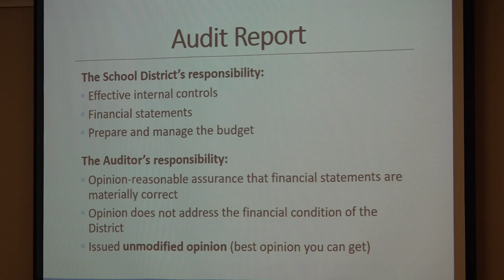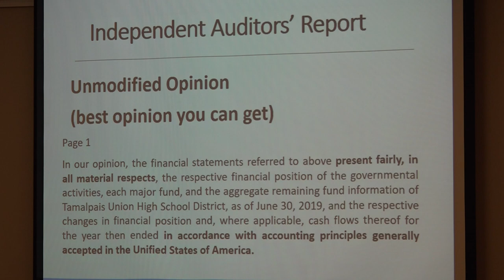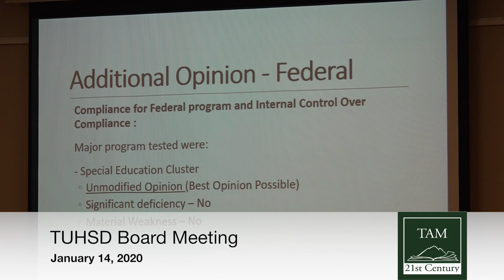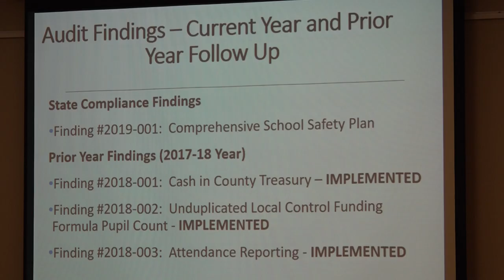TUHSD Board Meeting January 14, 2020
Meeting of the Tamalpais Union High School District Board on Tuesday, January 14, 2020.